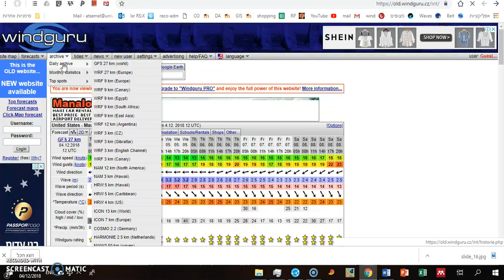Reaching windguru old version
How to open the old version of windguru.com website